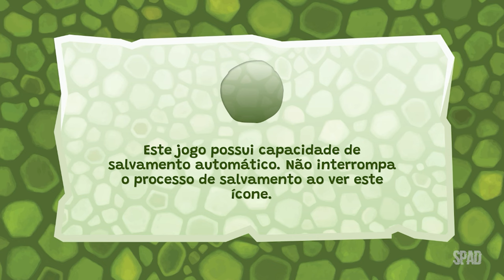GIGANTOSAURUS: Dino Kart (Gameplay Dublado em Português)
TÍTULO: Gigantosaurus: Dino Kart
GÊNERO: Ação, Aventura, Corrida, Esportes
DESENVOLVEDOR: 3DClouds
DISTRIBUIDORA: Outright Games Ltd.
DATA DE LANÇAMENTO: 17/fev./2023